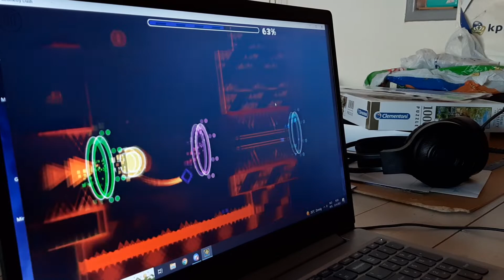2.100 😈 | Night Terrors by Hinds | Gold demon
God, this was an experience and a half. To keep things short, it started out great and the level slowly became worse and worse and worse. I dislike this level a lot. By far Hinds' worst demon. The pre-drop is is very good and some drop parts are also good, but the rest is AWFUL. The amount of luck based things in this level is just so annoying. For example the 3x mini wave spams and some tight ball timings towards the end. I would have recommended this at the start, but I won't now. Atleast don't beat this on 60hz like I did lol. I also crashed a lot and lost attempts which wasn't fun at all.

Also big thank you for 400 subscribers. I'll do another q&a soon!

ID: 15395840
Night Terrors by Hinds
Difficulty: Insane demon 10*
Personal rating: Insane demon 10*
Total attempts: 577 + 736 = 1313 (I lost a copy and crashed twice so assume it to be around 1800)
Demon count: 2100
Enjoyment: 3/10